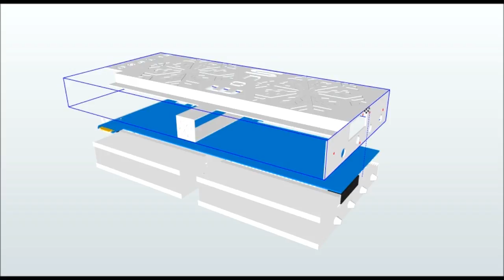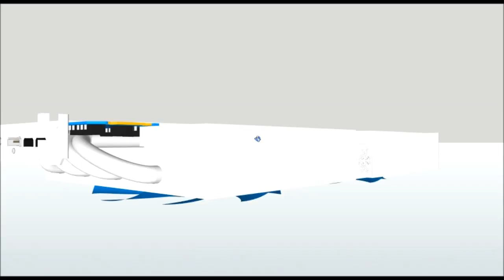snow GTX 680 idea